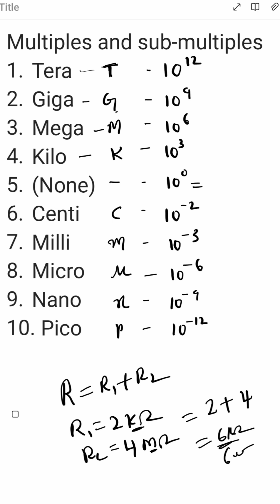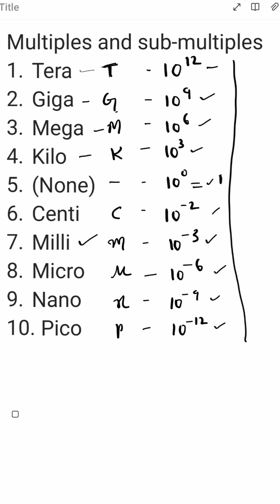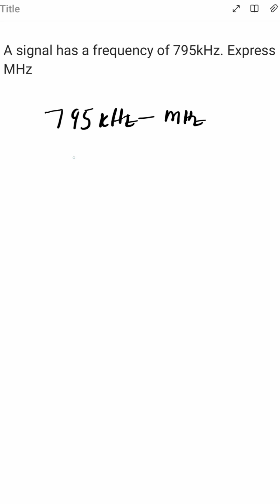Electrical Basics to do Electrical problems || Multiples and sub-multiples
2) JLM TGSPDCL & TGNPDCL  ELECTRICAL 2024

for offline buyers press below link for google map